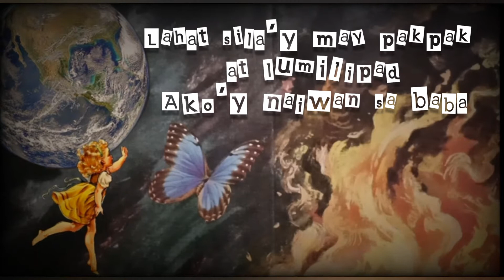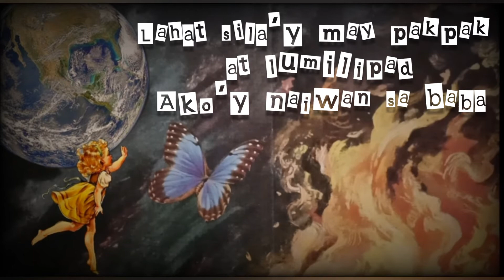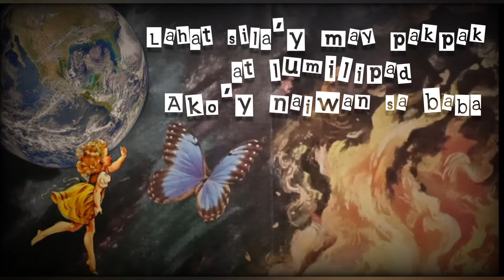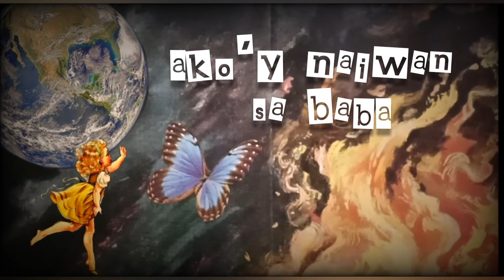MARIPOSA //klawis (Official Lyric Video)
Laging tinatanong kung naranasan niyo nang maiwanan ng taong mahal mo pero may nagtatanong ba kung naranasan niyo nang mapag-iwanan ng mundo?

Words and music by: klawis
Produced by: klawis
Video by: klawis